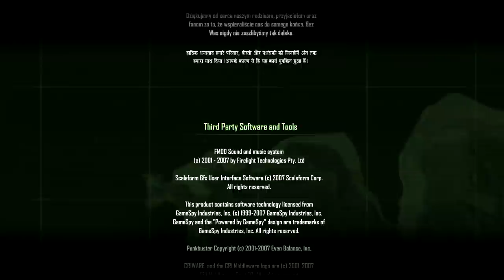Let's Play Crysis - Part 16 1080p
Oh snap we're done the game!